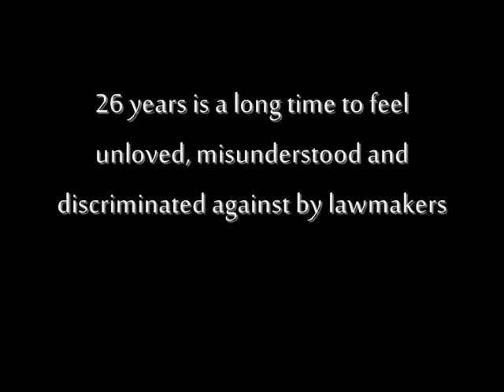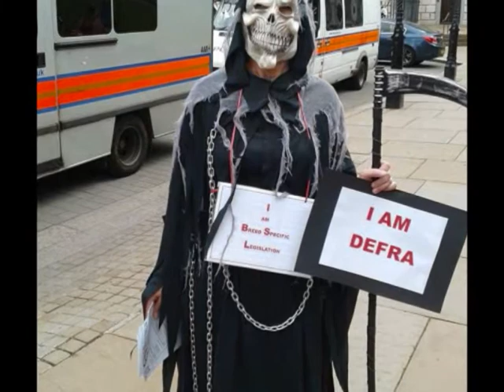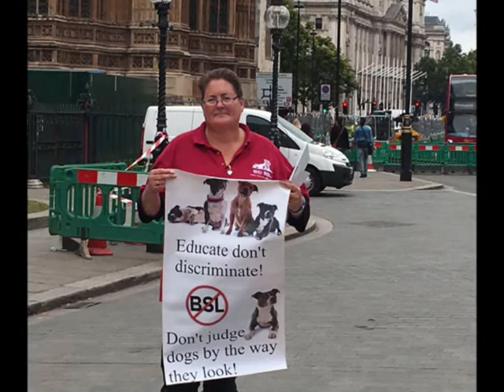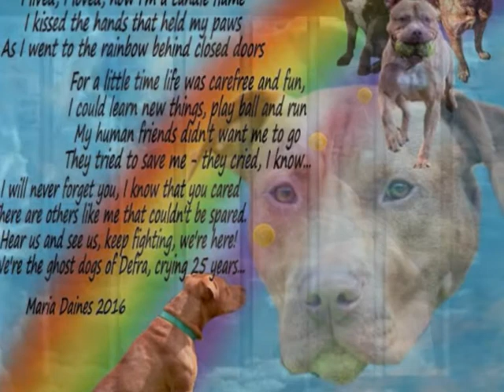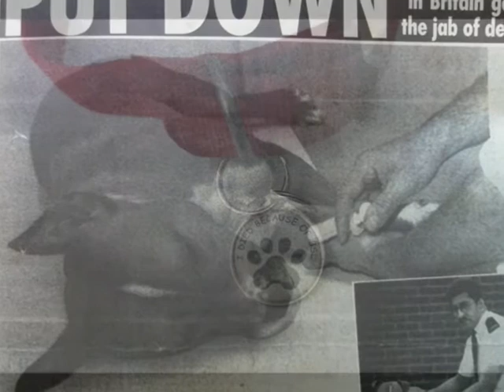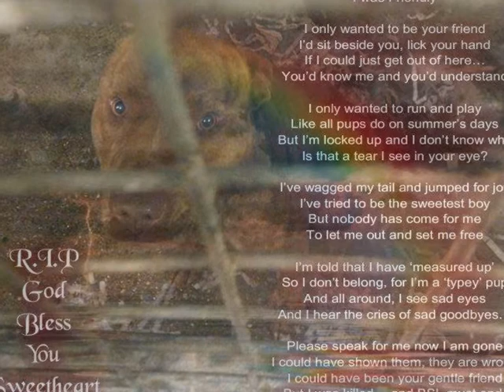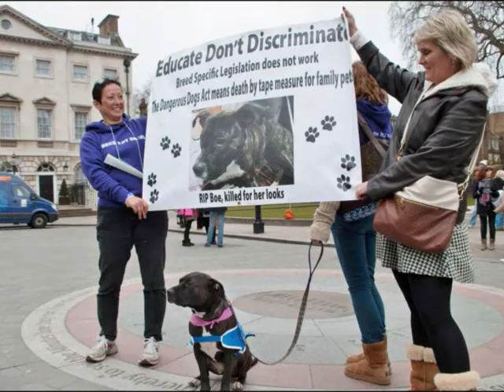Together We Stand ~ United For Change ~ End BSL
This month marks twenty six years of failed Breed Specific Legislation in the UK.

Help Spread The Word!  End BSL!

Follow DDA Watch and help us to raise awareness and assist the dogs affected by unfair and inherently flawed and cruel legislation.